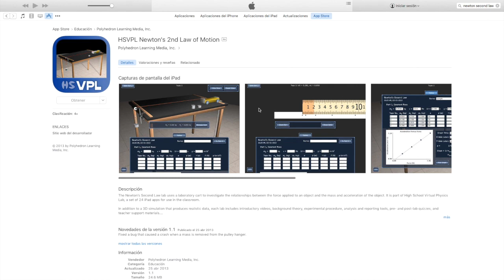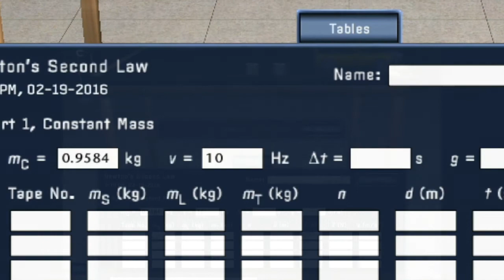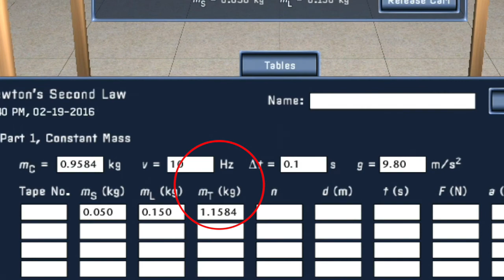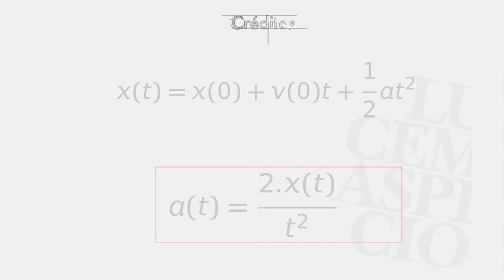FS 100 Lab: Segunda Ley de Newton 1